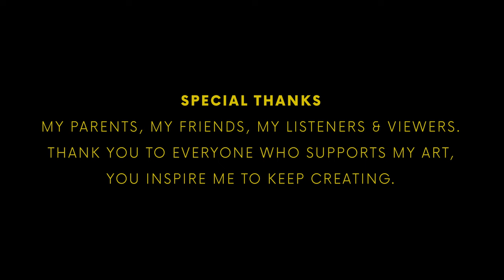LAÏ - 7doude | لآي - حدودي (Official Music Video)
Official music video for LAÏ "7doude" - available everywhere now:

Directed, Written, Produced & Performed by: LAÏ

The music producer of this track prefers to remain anonymous.
المنتج الموسيقي لهذا العمل يفضل أن يبقي مجهولاً.

Cinematographer: Hagar Badwy
Focus Puller: Hussein Fawzi

Production Manager: Mohab Mahdy
Production Assistant: Abdallah Magdy

Stylist: Waleed Zaabalawi
Make-up Artist: Farah Ammar

Editor: Yasser Abdelgawad
Colorist: Muhammed Ibrahim

Promo Photographer: Sarah Lasheen
LAÏ's Team: Sharaf Mostafa

Opening Graphics: Afram
Sound Designer: Madbish

Mixed by Jack Emblem.
Mastered by Ellis Tucker.
Distributed by Believe Music.